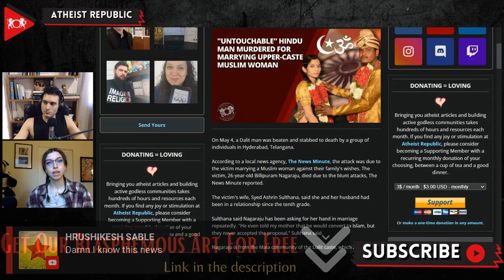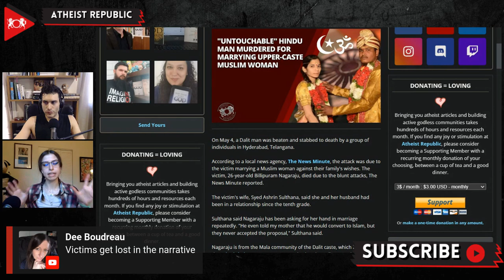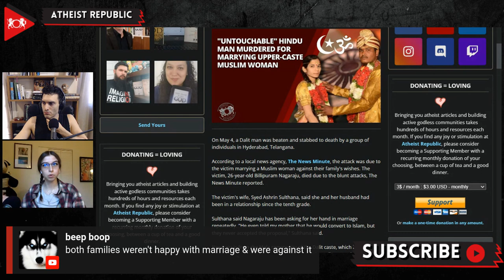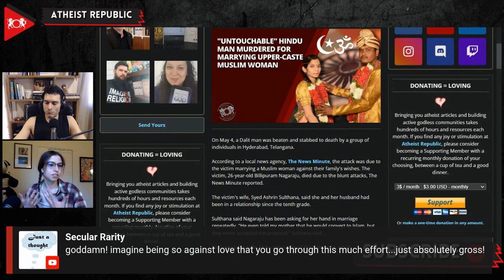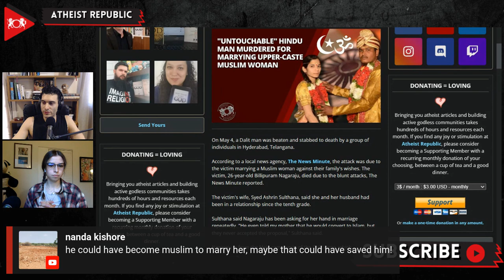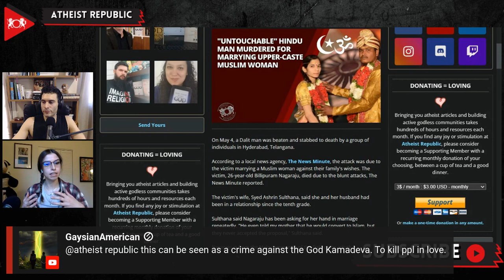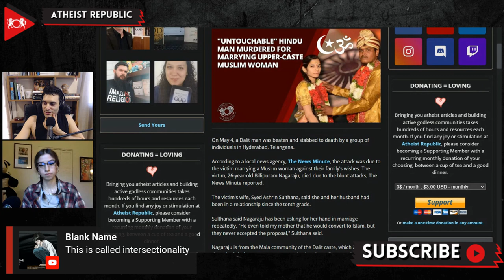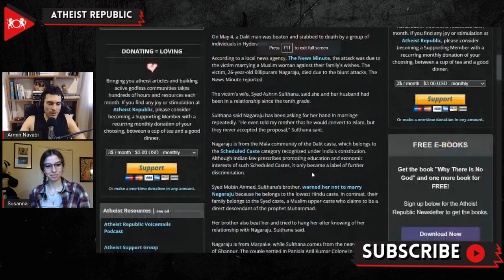"Untouchable" Hindu Man Murdered For Marrying Upper-Caste Muslim Woman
In an episode that has caught national attention in India, on May 4th, a Dalit Hindu man (more commonly unknown outside of India as part of the "untouchable" caste), 26-year-old Billipuram Nagaraju, was beaten to death by his in-laws in Hyderabad, India. Nagaraju was attacked because he married a Muslim woman against her family's wishes. The victim's wife, Syed Ashrin Sulthana, said she and her husband had been in a relationship since tenth grade. "He even told my mother that he would convert to Islam, but they never accepted the proposal," Sulthana said. Sulthana's family belongs to the Syed caste, a Muslim upper-caste who claims to be a direct descendant of the Prophet Muhammad. After getting married on January 31st of this year through a Hindu ceremony, the couple moved several hours away from their hometown due to the threats from the bride's family. Sultana claims that at least five individuals attacked them. The police were able to arrest Sultana's two brothers. The national spokesperson for the ruling right-wing BJP party, Shehzad Poonawala, stated that if the attack were the other way around, the U.N. would accuse India of "Islamophobia." "But since a Hindu has been killed & in Hyderabad - the crime is 'secular,'" he added. On the other hand, many point to the inter-caste aspect of their relationship, as opposed to the inter-religious dynamic, as the primary motivation for this killing.

Source:
Hindu Man Murdered for Marrying Upper-Caste Muslim Woman
Location: India